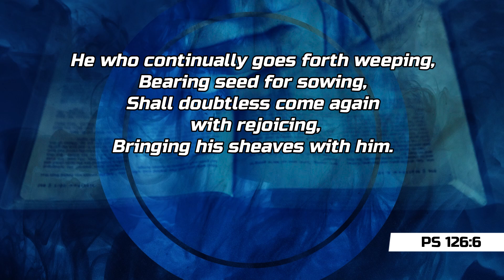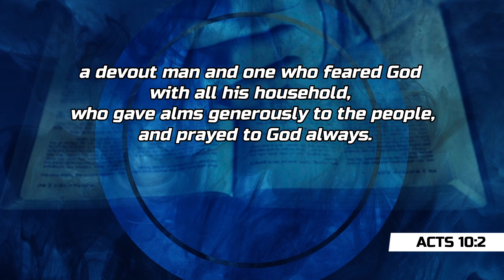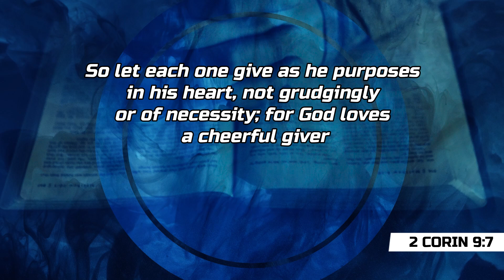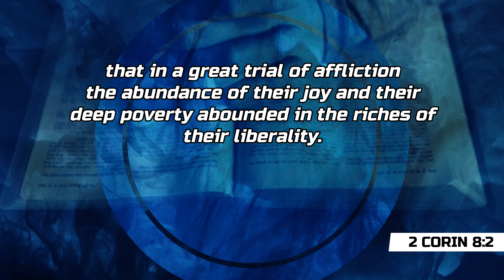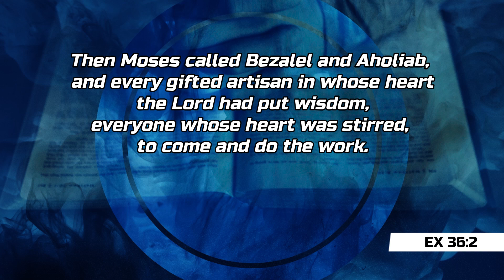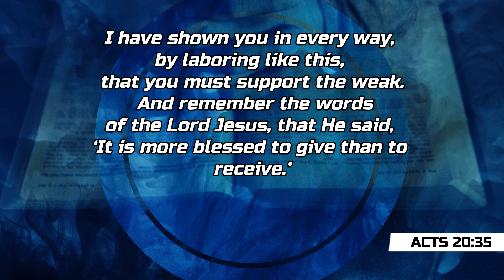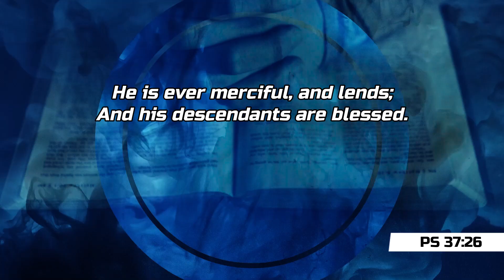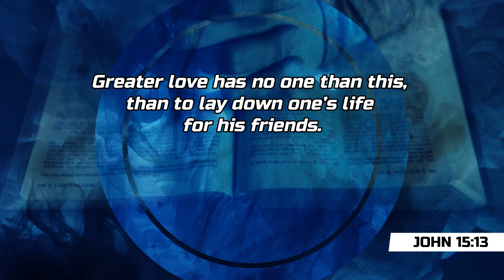GOD ENLARGES OUR HEART TO GIVE || ENLARGE YOUR TENT || PAS. GABRIEL THOMASRAJ